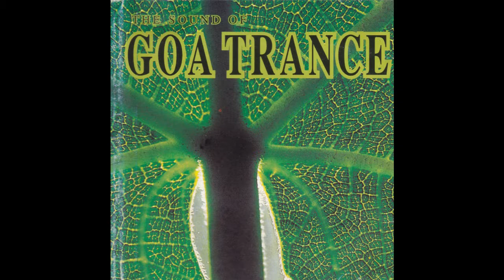Lords Of Octagon - Adventure Trip 1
Artist: Lords Of Octagon
Album: VA - The Sound Of Goa Trance
Track: Adventure Trip 1
Label: SDR Music
Year: 1995